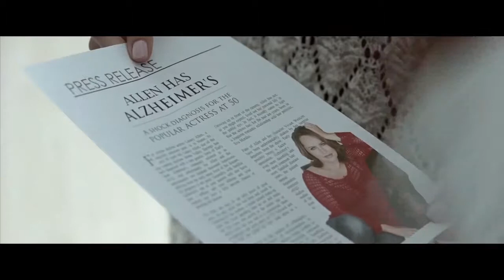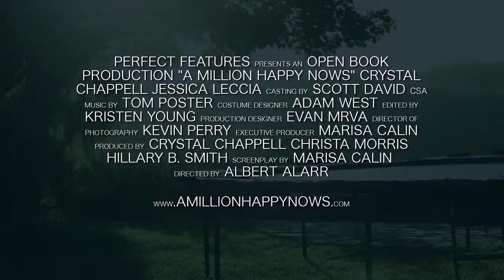Wszystkie chwile szczęścia (2017) - Zwiastun #1